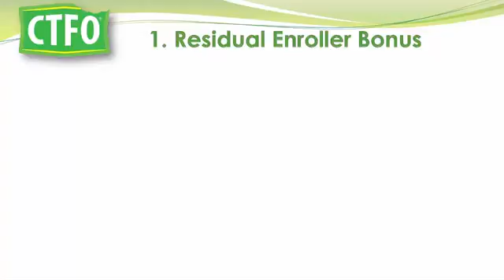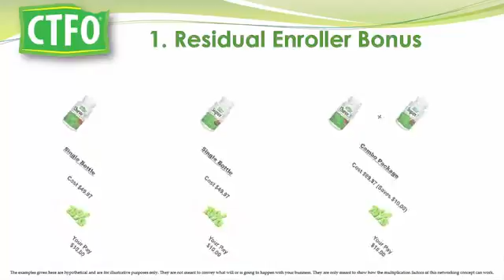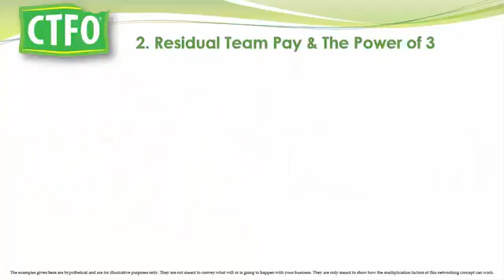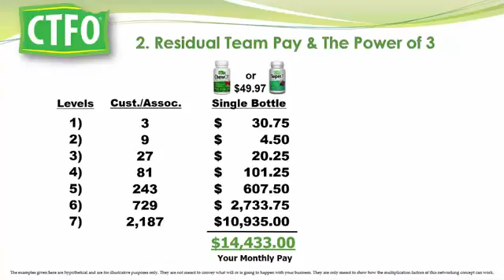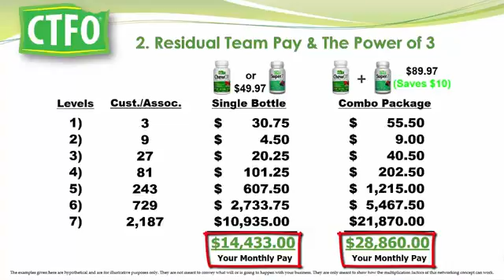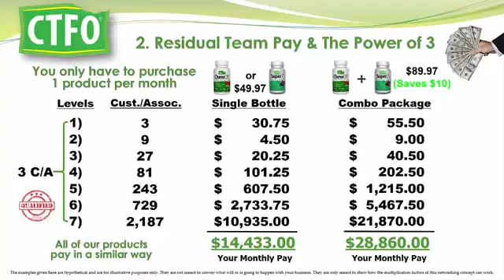How to Make Money with ChewTheFatOff